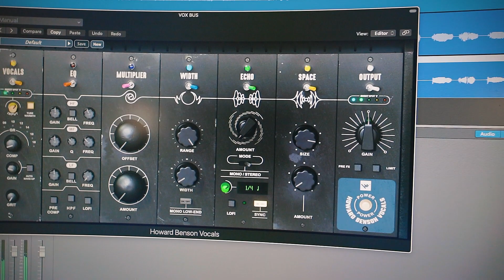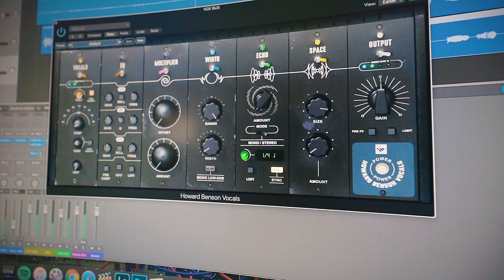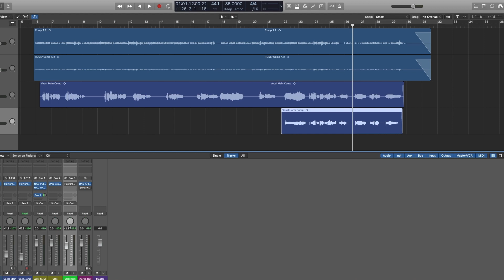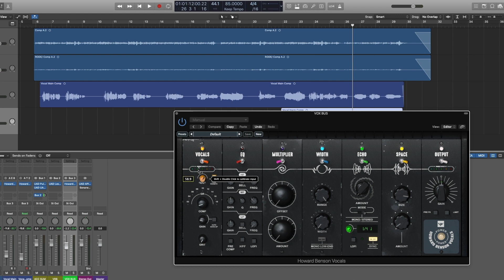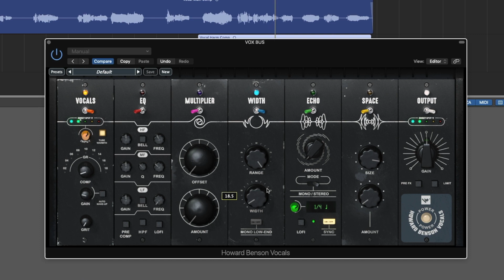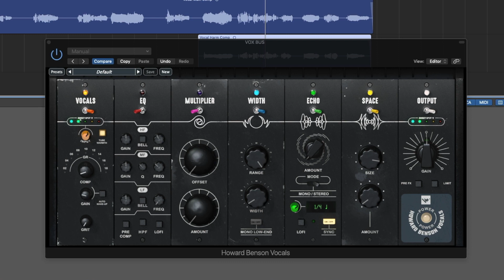JST Howard Benson Vocals Plugin - Demo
Let's dive into the new plugin from award-winning super producer Howard Benson!

My Gear:

The Camera Body
The Lens